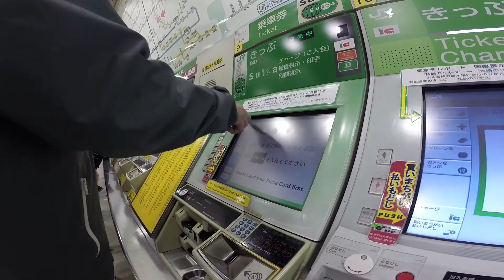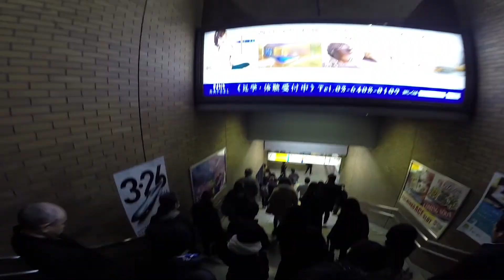Japan 2016 Mix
I got the chance recently to work a winter at a ski lodge in Japan, here are some of my favorite clips from there, as well as some other clips from other travels along the way! This was by far the greatest thing that I have done in my life and I hope to do something like it again! Glad that I always have a home in Japan with my friends and family.

Additional filming by Mark Stevens

Check out my photography from Japan and Australia on my Flickr!